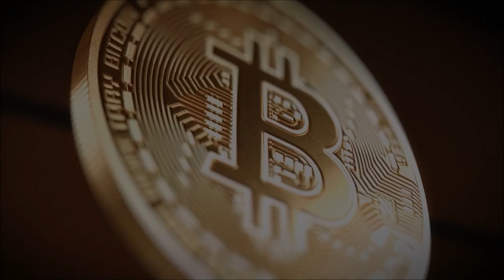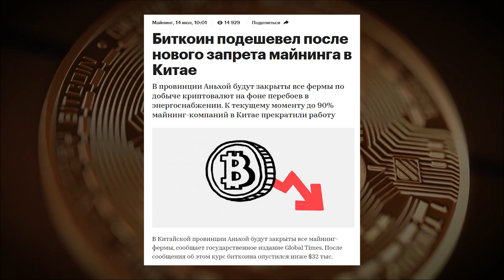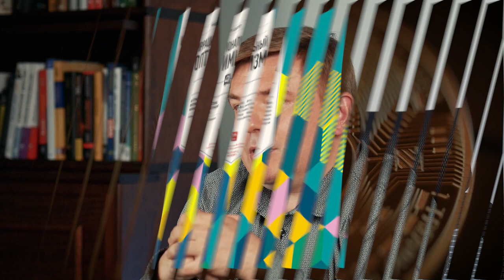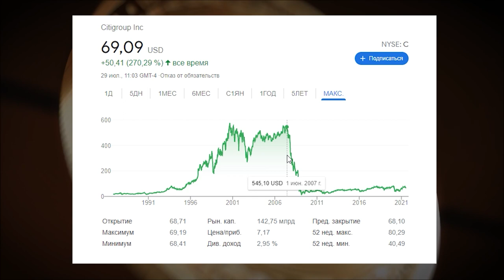5 причин, почему криптовалюта не является инвестицией! Почему не стоит вкладываться в криптовалюту?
В данном выпуске мы поговорим о том, что такое инвестиции и криптовалюта . В этом видео мы разберем причины, почему криптовалюта не является инвестицией и по каким причинам. Также ответим на вопрос, почему не стоит вкладываться в криптовалюту ?

Если вам понравилось видео, то обязательно оцените его лайком! И не забудьте подписываться на канал, чтобы не пропустить много интересного контента.
Напишите в комментариях, кто из вас вложился в биткоин и получил прибыль в 200 раз больше, чем вложение.

0:00 Сегодня в видео
1:17 Понятие инвестиции
2:42 Понятие предпринимательства
3:29 Понятие денег
4:56 Что такое криптовалюта?
7:21 Криптовалюта -не объект предпринимательской деятельности
8:20 С чего формируется доход от криптовалюты?
9:10 Отсутствие промежуточных дивидендов
11:39 Если запретят криптовалюту, что будет?
12:22 Петля обратной связи
13:18 Разница потерь при падении акций
13:20 Падение акции в цене
14:25 Падение биткоина в цене. Что происходит?
17:00 Ограниченное количество биткоинов
17:45 Дисбаланс спроса и предложения
19:15 Биткоин - мера стоимости?
21:20 Зачем крипторубль, криптоюань?
22:57 Как влияют эмоции на инвестора
24:00 Контроль эмоций